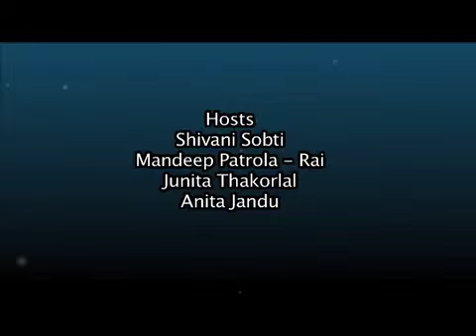Japji Sahib Part 11